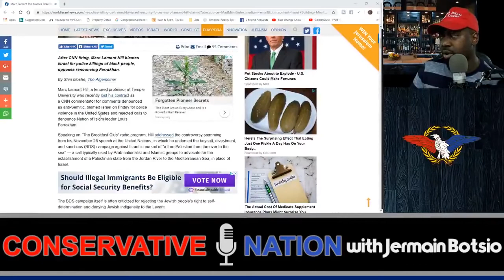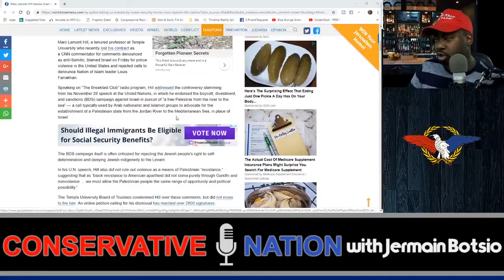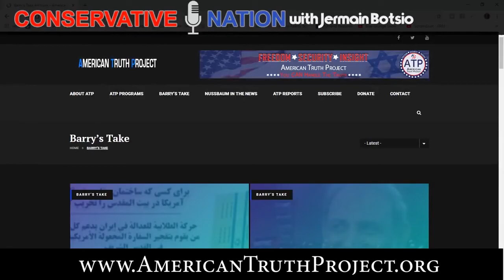Marc Lamont Hill Says Israel To Blame for NYC Cops Killing Black Americans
An ATP Report Production - In this episode of Nussbaum in the News, Barry Nussbaum appears on the Conservative Nation Show with Jermain Botsio. Barry and Jermain talk about Marc Lamont Hill, American academic, blaming Israel for NYC Cops killing black Americans.